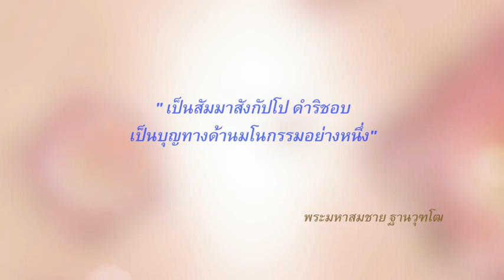ไม่เบียดเบียนคนอื่นด้วยความคิด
คำถาม : การที่หนูไม่เบียดเบียนคนอื่นด้วยความคิด เป็นการทำบุญอย่างหนึ่งหรือเปล่าคะ?
พระอาจารย์ : ถูกต้องคุณโยม นี้เป็นการทำบุญอย่างหนึ่งเรียกว่า มโนกรรม กรรม มีสามทาง คือ หนึ่งมโนกรรม กรรมทางด้านความคิด สองวจีกรรมด้านคำพูด และสามกายกรรมคือด้วยการลงมือกระทำ การที่เราคิดก็เป็นกรรมอย่างหนึ่ง ถ้าคิดเรื่องดีก็ได้บุญ ถ้าคิดเรื่องไม่ดีก็เกิดบาป แล้วที่คุณโยมคิดจะไม่เบียดเบียนคนอื่นถือว่าเป็นสัมมาสังกัปโป ดำริชอบ คือ ดำริคิดที่จะไม่เบียดเบียนใคร อันนี้ถูกต้องและดีมากๆ ขอให้ตั้งใจทำต่อไป เจริญพร